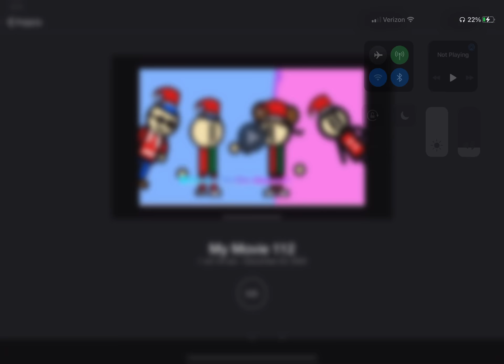The toxic kid named “Kenny” has bullied a friend of mine for a while...(Roblox mortem)